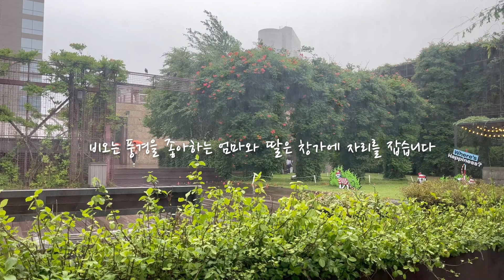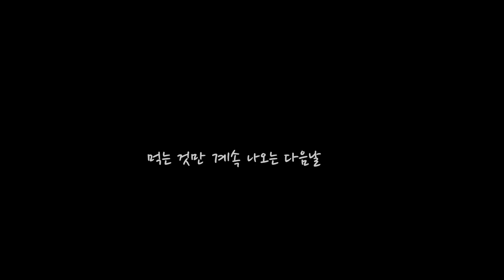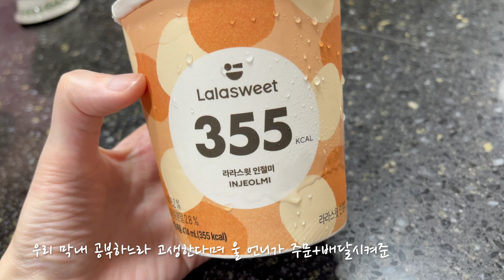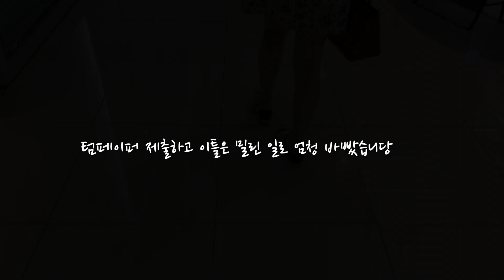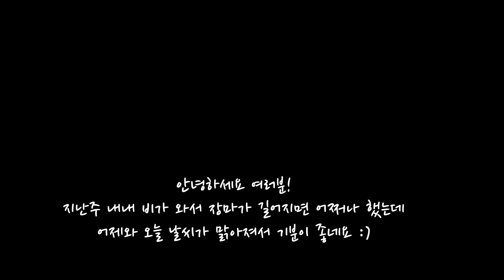[EAT SHOP LOVE: 6월말-7월초 Vlog] 반클리프 5모티브 팔찌 언박싱, 6모티브와 비교|에르메스 버킨과 함께하는 일상|브런치 로라스블랑 도레도레 철그릴 라이카 샤넬